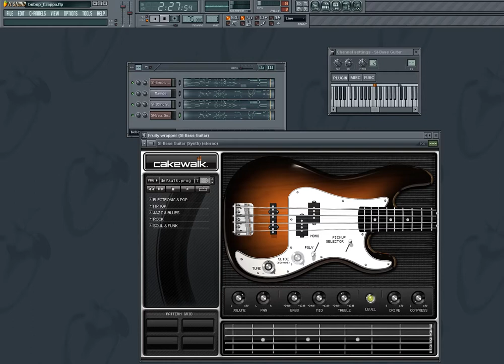Be Bop (Frank Zappa) in FL Studio & Cakewalk Instrument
This work is only an experiment